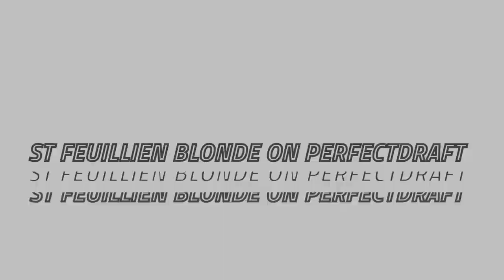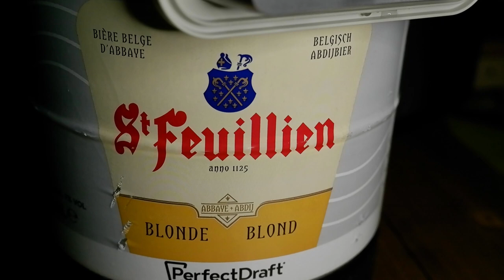St Feuillien on PerfectDraft, best blonde on the machine?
I try out St Feuillien on the PerfectDraft, one of the newest blonde belgium ales on the home draught machine.  Is it one of the best on the machine though, especially when you have to compare it with the likes of Leffe Blonde and La Trappe!
I also dig into some Budweiser Flame Grilled Rib Crispy Coated Peanuts!

£70 off PerfectDraft machines!

...and create an account to:
:: Keep track of your favorite kegs
:: Vote on the No.1 Keg
:: Add kegs to a wish-list
:: Filter by those kegs you've tried and those you haven't
:: See the true cost per pint for each keg